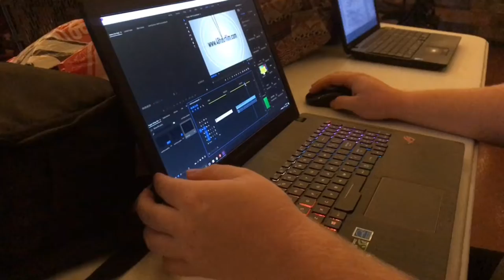Behind The Scenes of “The Task” (Part 2)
Jonathan Woodward /
Vero Beach, FL / 2018 /
Filmed on my iPhone 7 Plus /
Made with Adobe Premiere Clip /